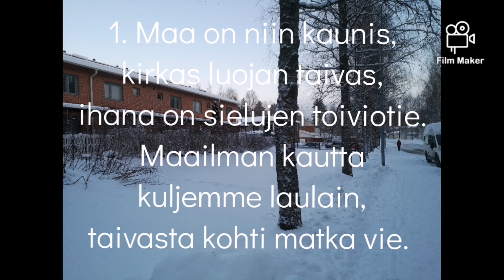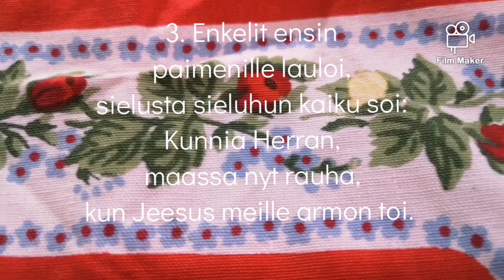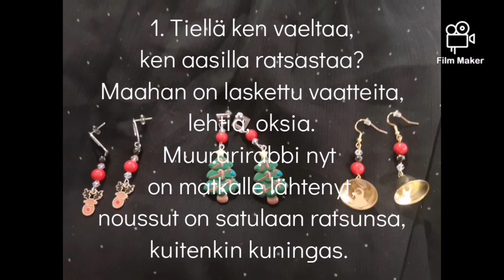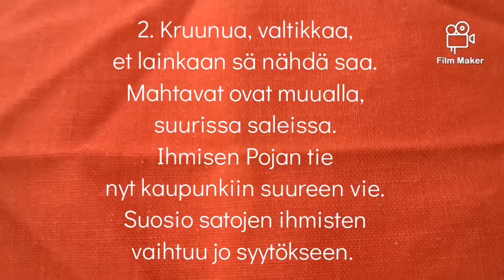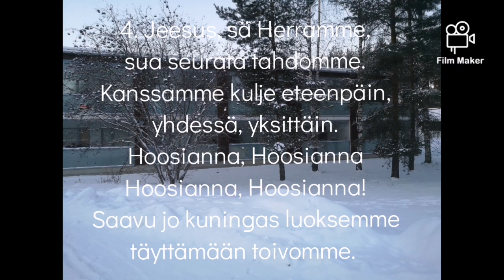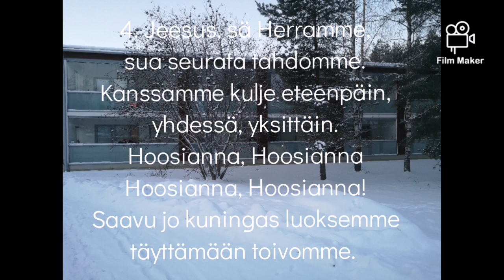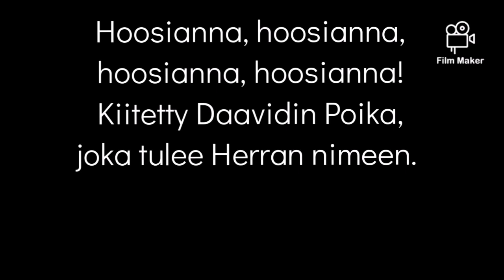🎙️🎚️DIY Virsikirja: Virret 30, 15 ja 1 tekstillä, Hymns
Our instagram ig page is

Welcome To our YouTube Youtube channel to